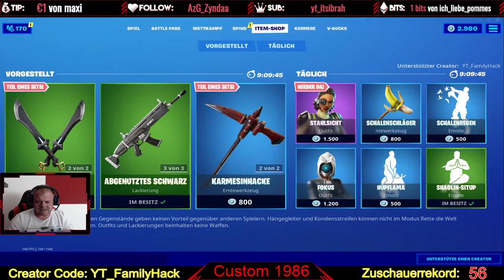Rote Ritterin heute im Shop und Skin Verlosung aktiv oder Picaxe , Emote oder Tanz Gratis